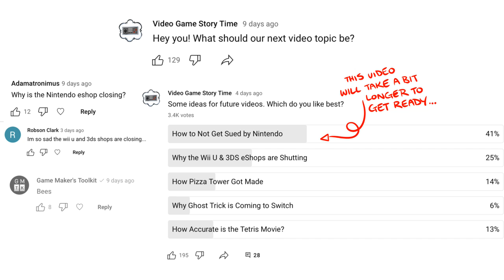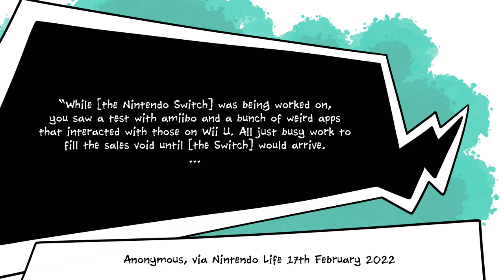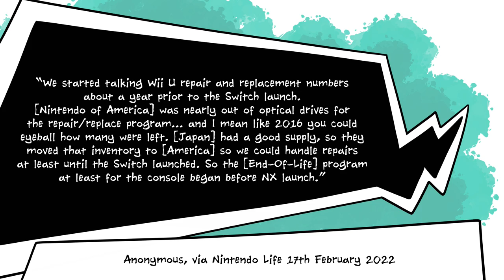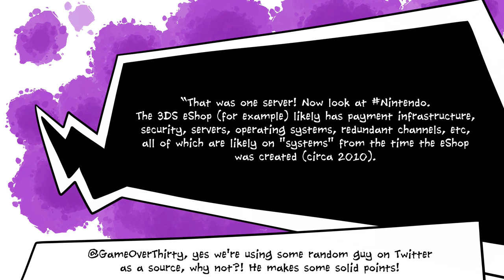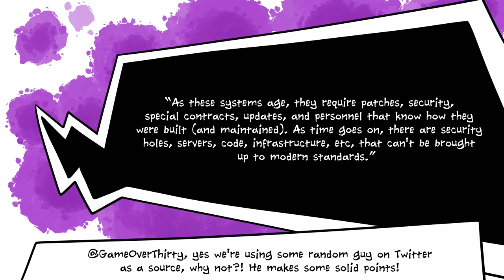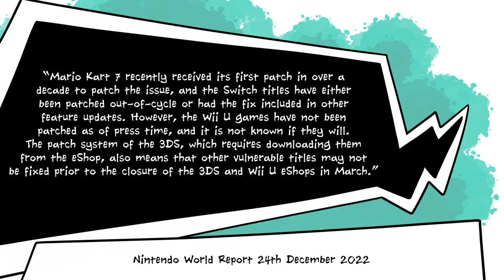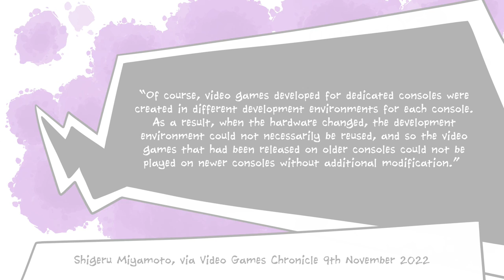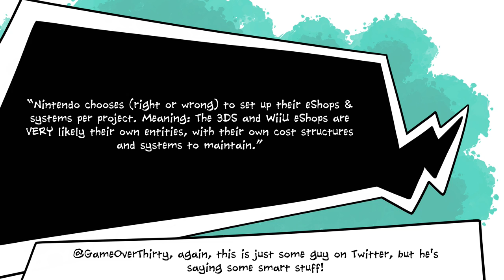Why the 3DS & Wii U eShops Had to Die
Why has Nintendo chosen to close the 3DS and Wii U eShops? The simple answer is money. The more complicated answer has to do with decisions Nintendo has made to design their online stores around obsolescence, and replacing everything as soon as possible after a console generation ends.

(Which, in fairness, is also all to do with money.)

The death of the 3DS and Wii U eShops marks the end of an era for two beloved Nintendo platforms, although admittedly one was more widely beloved than the other. Our Wii U originally didn't get a lot of play, but as our daughter got older, it came into its own as an excellent family console. We've ended up picking up most of the big hitters from the Wii U's back catalogue over the past few years, mostly from eBay, and it turns out, this thing was pretty great!

We appreciated the 3DS more during its tenure as Nintendo's primary handheld console, and it has a lot of stellar games that it's sad to see go. Mosty notably, the 3DS and the Wii U are the only remaining platforms for purchasing Virtual Console Nintendo titles, including DS games which aren't even available on Nintendo Switch Online. Indeed, once the ability to buy games for the dual-screened consoles disappears, there's a good chance it'll be a while before Nintendo bothers to retool its DS, 3DS, and Wii U games for  future platforms. Single screens appear to be where the company is headed.

Here's hoping the fantastic eShop games that are about to be lost will at least be available in some form again in the future.